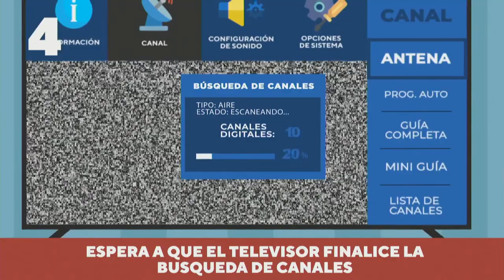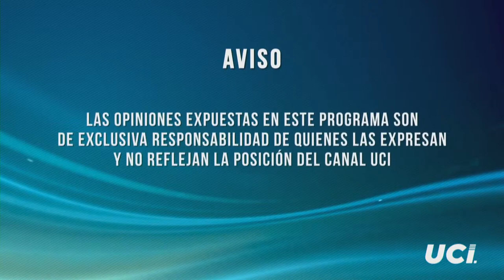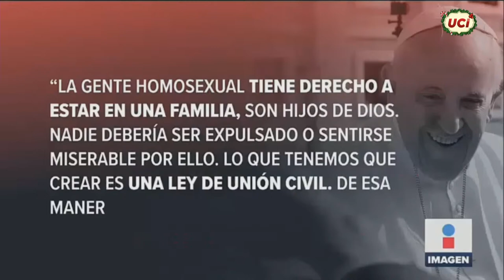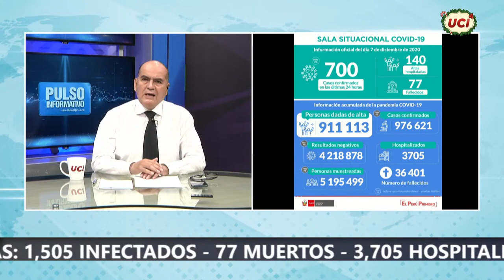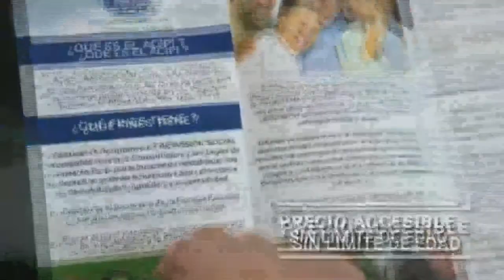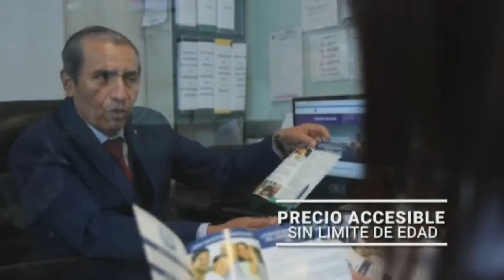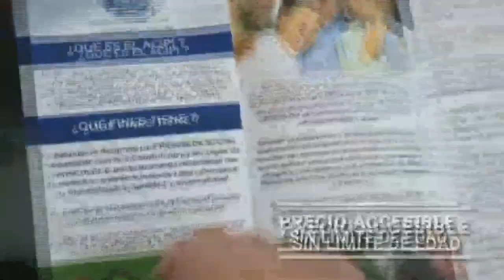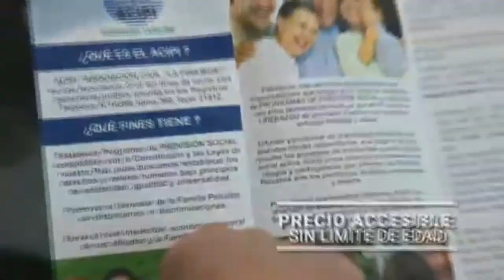🚨 UCI Noticias | Con Katherine Donayre